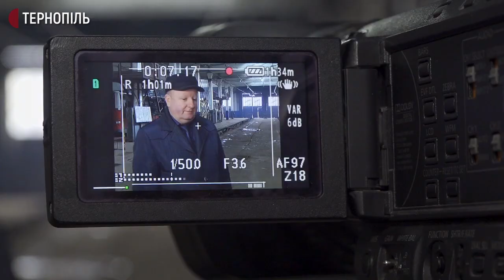У Тернополі дезінфікують тролейбуси і автобуси